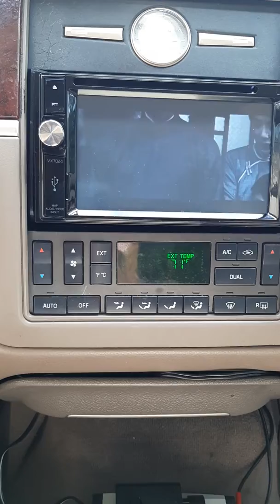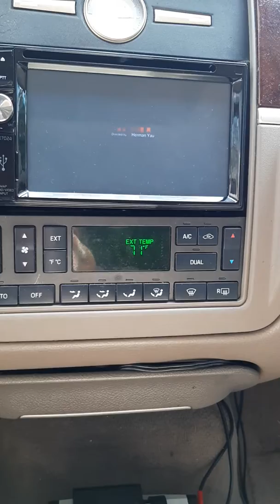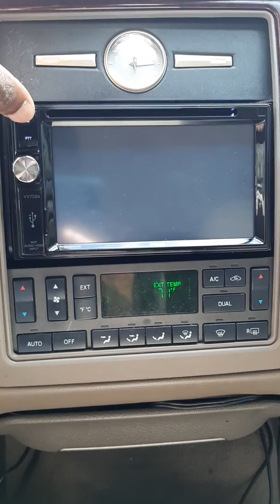Faulty DVD 3